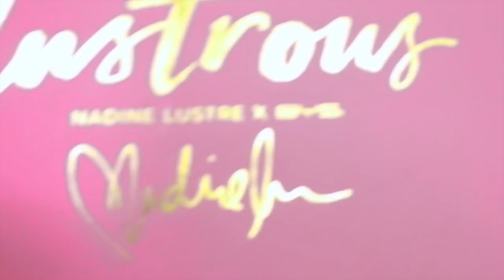Tried my own version of a Lustrous look!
Although I am not a professional makeup artist nor I will say I'm really good on doing makeup but I was inspired by what Nadine Lustre said during one of her interviews while marketing the product; to explore and try different looks. So that's what I did today!